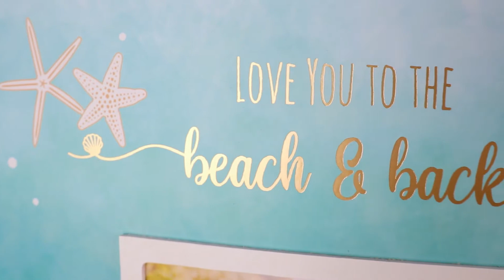Beach Party Guest Book Alternative - Kate Aspen 22112NA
It is the 21st century, what are you gonna do with a guest book from your wedding or celebration? It's gonna collect dust in a box somewhere. That is exactly why we created our Guest Book Alternative Beach Party. This 13x17 shadow box-like frame can be displayed to comfort and encourage couples for years to come.